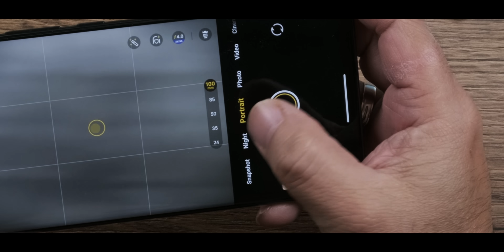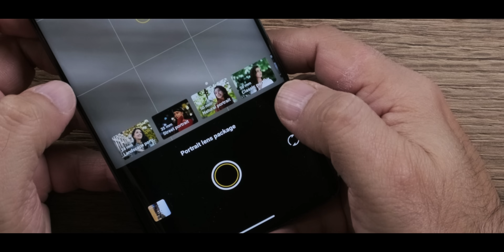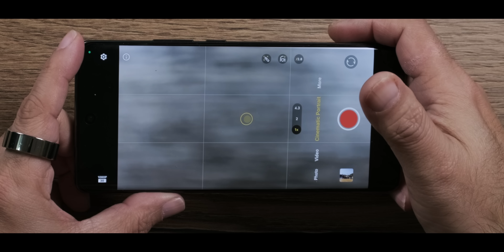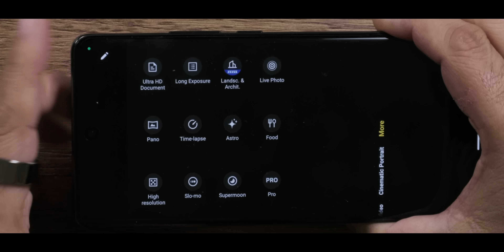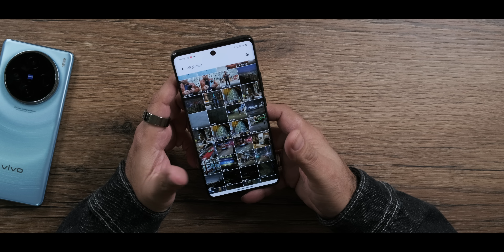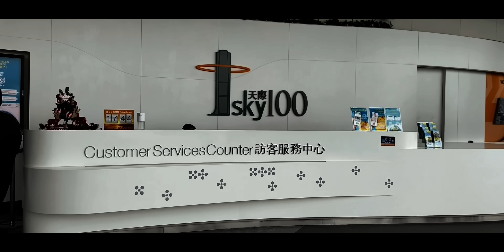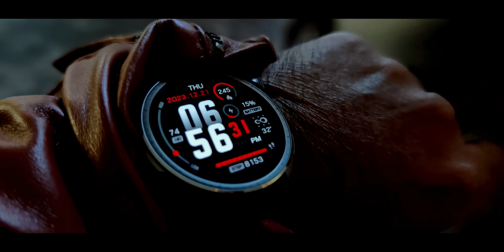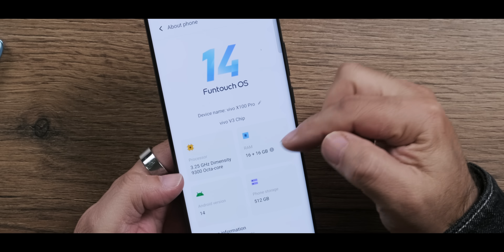vivo X100 Pro review - This is not a DSLR replacement, Here’s WHY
Doston this is the vivo X100 Pro and the vivo x100 smartphone. It is no doubt the best camera smartphone of 2024. But can it shoot like DSLR yes, and is it a DSLR replacement, not really. Watch video to know more.

5400mAh Battery
164.05 × 75.28 × 8.91 mm (Asteroid Black)
225 grams weight
Glass back
6.78" screen, curved AMOLED, FHD+
2 nano SIM or 1 nano + 1 eSIM option
dual SIM dual standby 5G
32MP front camera
50MP Sony IMX989 (OIS) + 50MP wide- angle AF + 50MP Telephoto (OIS)
Rear: main f/1.75 wide-angle f/2.0 Telephoto f/2.5

The X100 starts from Rs. 63,999 and the X100 pro starts from Rs. 89,999

vivo X100 pro vs Xiaomi 14 Ultra - the X100 Pro is way, way better, period!

00:00 Intro
00:33 vivo X100 Pro does this replace DSLR
01:42 why do people buy DSLR camera when most smartphones can shoot better
02:43 game changer changes made by video in x100 pro camera
04:12 vivo x100 pro / x100 camera specs
04:57 camera app and shooting modes and options you get
06:45 camera samples shot in hong kong (most shots)
10:12 cinematic video shot with the vivo x100 pro
12:32 Battery specs, design, display
13:25 Hardware benchmark and gaming test
14:24 price in India